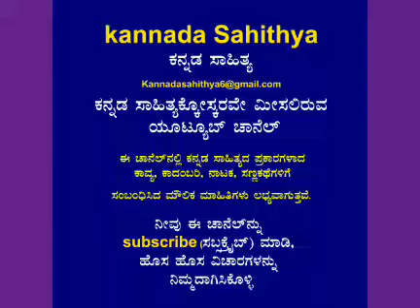ರನ್ನನ ಗದಾಯುದ್ಧ ಕೃತಿಯ ವಾಚನ-ವ್ಯಾಖ್ಯಾನ ಸಂಚಿಕೆ-೨೫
Lecture: ಶಿವಕುಮಾರ ಅಳಗೋಡು
ಕನ್ನಡ ಉಪನ್ಯಾಸಕರು, ಪೂರ್ಣಪ್ರಜ್ಞ ಕಾಲೇಜು, ಉಡುಪಿ